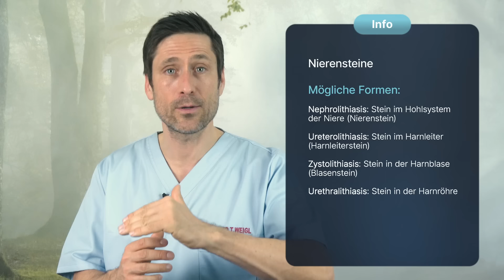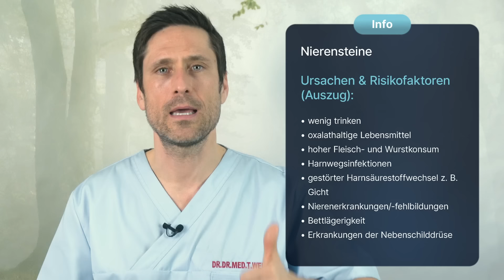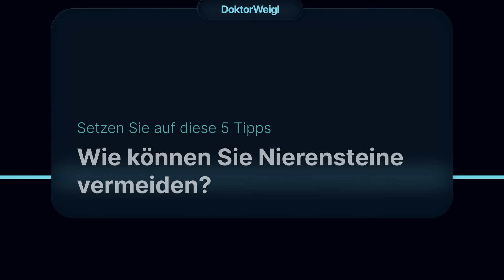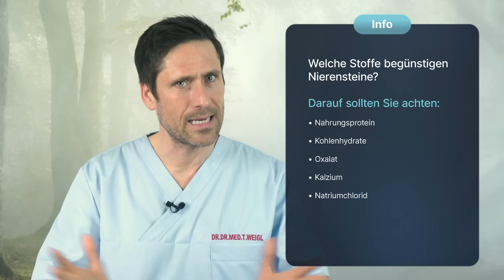Nierensteine & Koliken stoppen: Typische Ursachen und 5 Tipps für Deine Nierengesundheit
Nierensteine, ein schmerzhaftes Leiden, von dem wahrscheinlich jeder schon gehört hat. Doch die Zahlen sprechen eine deutliche Sprache: Etwa 5.000 Fälle pro 100.000 Einwohner treten jährlich auf, besonders in den Industriestaaten. Männer sind doppelt so häufig betroffen wie Frauen, aber grundsätzlich kann es jeden treffen. Da Nierensteine das Risiko für chronische Nierenerkrankungen erhöhen, ist es wichtig, Präventionsmaßnahmen zu kennen. Und Nierenkoliken sind mitunter sehr sehr schmerzhaft.

00:00 | Einleitung
01:41 | Nierensteine
03:42 | So äußern sich Nierensteine
05:28 | Diagnose und Therapie von Nierensteinen
07:40 | Wie können Sie Nierensteine vermeiden?
08:08 | Tipp Nr. 1: Trinken Sie viel Wasser
09:09 | Tipp Nr. 2: Die richtige Ernährung
11:34 | Tipp Nr. 3: Achten Sie auf Ihr Gewicht
12:13 | Tipp Nr. 4: Kaffee - gut oder böse?
12:13 | Tipp Nr. 5: Auf Frühwarnzeichen achten

Woher kommen Nierensteine?
Nierensteine, oder Nephrolithen, entstehen, wenn bestimmte Substanzen wie Calcium und Harnsäure im Urin kristallisieren und zusammenklumpen. Sie können in der Niere oder im Nierenbecken entstehen und dann in die Harnleiter wandern, was zu starken Schmerzen führen kann. Es gibt verschiedene Arten von Nierensteinen, und ihre genaue Ursache bleibt oft ungeklärt. Einige Risikofaktoren, wie Dehydrierung, Ernährung und Gewicht, können jedoch zur Entstehung beitragen.

Symptome erkennen und richtig deuten: So äußern sich Nierensteine
Nierensteine können lange symptomfrei bleiben, aber wenn sie Beschwerden verursachen, äußern sie sich oft durch starke, kolikartige Schmerzen im Bauch, im Rücken oder im Unterleib. Diese Schmerzen können so intensiv sein, dass Betroffene regelrecht vor Schmerzen winden, um eine Position zu finden, in der der Schmerz erträglich wird. Weitere Symptome können starker Harndrang, Blut im Urin sowie Übelkeit und Erbrechen sein. Eine rechtzeitige ärztliche Untersuchung ist wichtig, um Komplikationen zu vermeiden.

Diagnose & Therapie von Nierensteinen
Die Diagnose von Nierensteinen erfolgt oft anhand typischer Symptome wie starken Schmerzen, die je nach Lage des Steins im Bauch, Rücken oder Unterleib auftreten können, begleitet von starkem Harndrang, Blut im Urin sowie Übelkeit und Erbrechen. Zusätzlich zu diesen Symptomen können weitere diagnostische Untersuchungen wie Ultraschall, CT- oder Röntgenuntersuchungen sowie Blut- und Urintests durchgeführt werden, um die Lage und Größe der Steine genau zu bestimmen und mögliche Komplikationen zu erkennen.
Die Behandlung von Nierensteinen hängt von verschiedenen Faktoren ab, darunter die Größe und Lage der Steine sowie das Ausmaß der Beschwerden. Kleinere Steine können oft von alleine abgehen, insbesondere wenn sie weniger als 4 mm groß sind. In solchen Fällen kann der Arzt Schmerzmittel verschreiben, um die Beschwerden zu lindern, und Muskelentspannungsmittel, um das Ausscheiden der Steine zu erleichtern.

▬ Social Media ▬▬▬▬▬▬▬▬▬▬▬▬▬▬▬